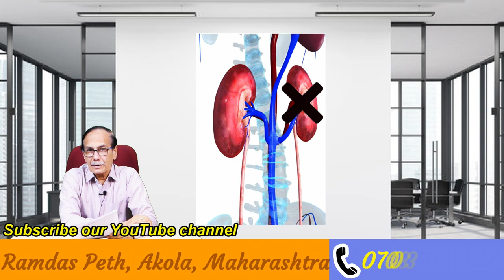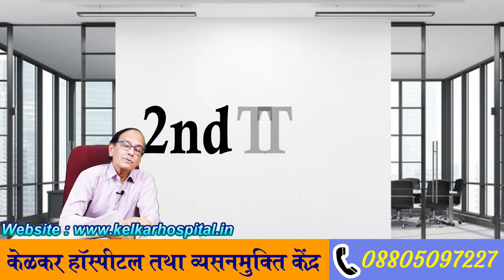किडनी प्रॉब्लेम हस्तमैथुन नाईट फॉल से सेक्स समस्या Dr. Deepak Kelkar (M.D.) Psychiatrist,Sexologist